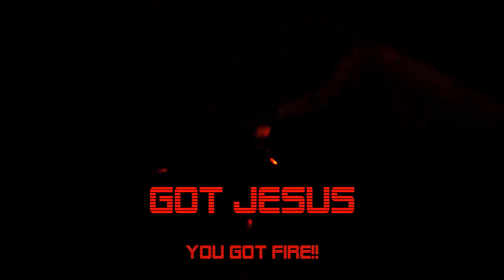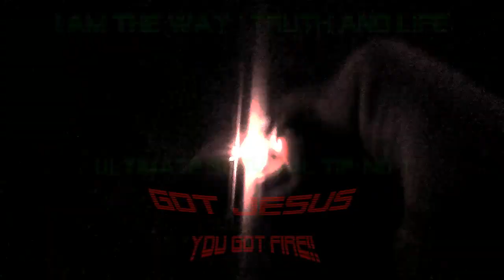Planet X Nibiru Ultimate Pole Shift Survival Tip , Incoming System